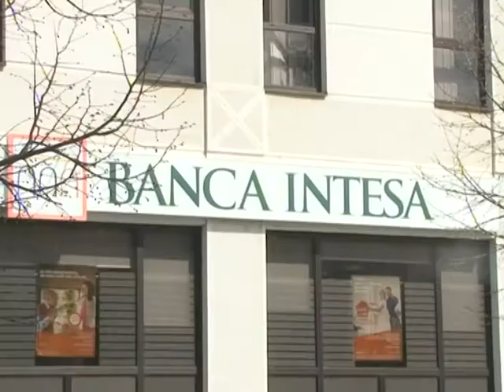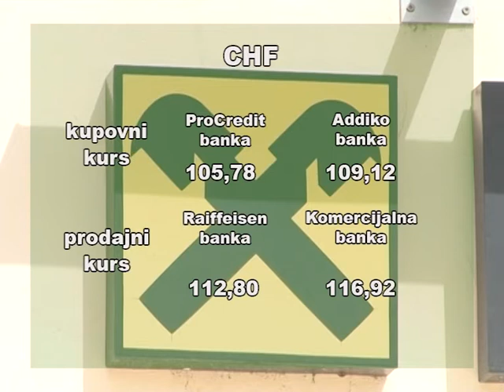Kursna lista za 9.3.2020. godine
Zvanični srednji kurs dinara prema evru iznosi danas 117,58 dinara za evro, što je neznatna promena u odnosu na petak, objavila je Narodna banka Srbije.